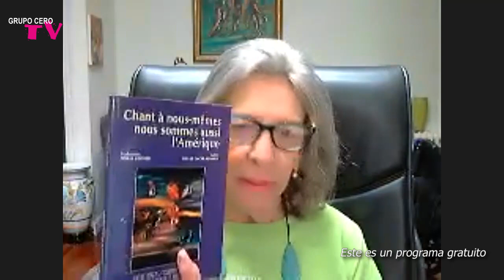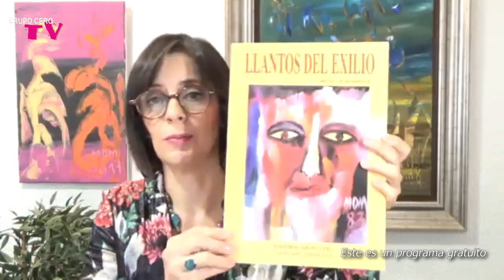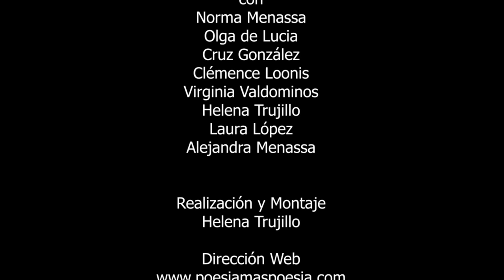200 POESÍA MÁS POESÍA: ESPECIAL LIBROS DE MIGUEL OSCAR MENASSA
200 POESÍA MÁS POESÍA: ESPECIAL LIBROS DE MIGUEL OSCAR MENASSA

Poesía más Poesía es una revista gratuita de poesía.